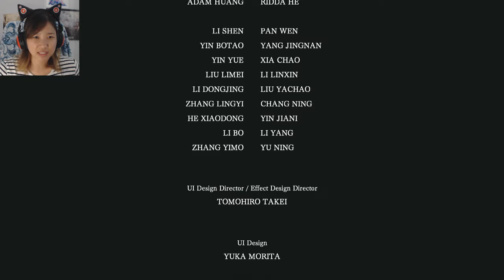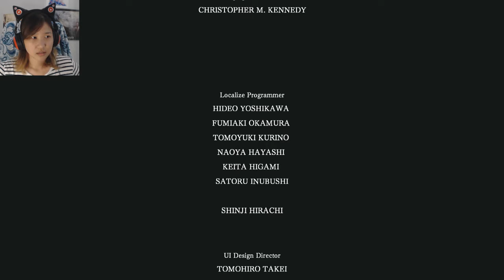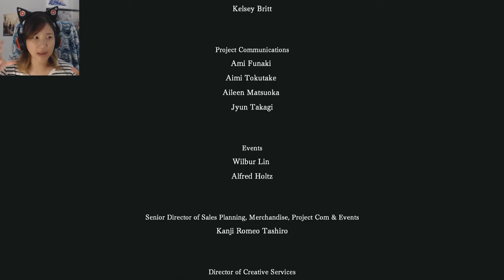Ep. 22 (Final)- The end of the journey | I am Setsuna Blind Playthrough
We've reached the end!

Stay toasty :)